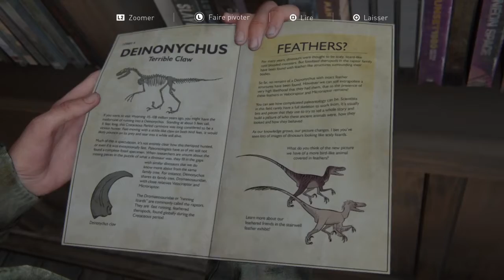THE LAST OF US 2 : ELLIE EN PROIE AU DESARROI #5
Salut les Volcaniens aujourd'hui on se retrouve pour la suite du première opus qui nous avait plongé dans une aventure morbide en quête d'un remède contre l'infection. Entre trahisons, aide, choix moraux pour la survie de l'humanité ou choix égoïste pour sauver une personne. Cette aventure aura bouleverser le monde du jeu vidéo tant pour son gameplay que pour sa narration. Plongez-vous avec moi dans sa suite toute aussi bouleversante que captivante.